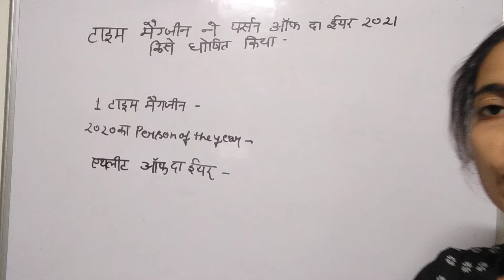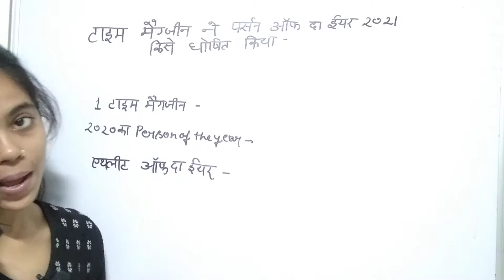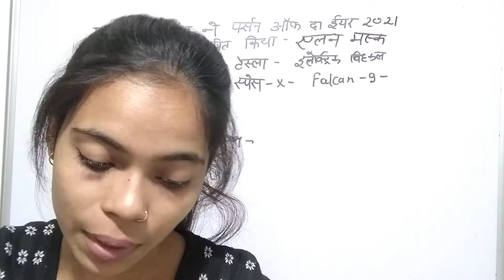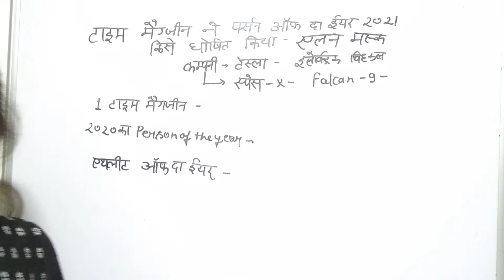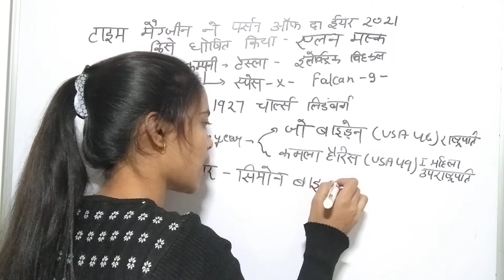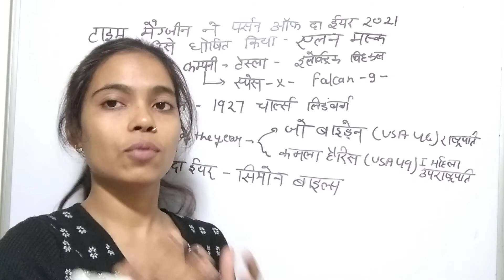Time magazine person of the year 2021 | first time magazine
time magazine person of the year 2021

time magazine person of the yt
first time magazine
2020 time magazine person of the year